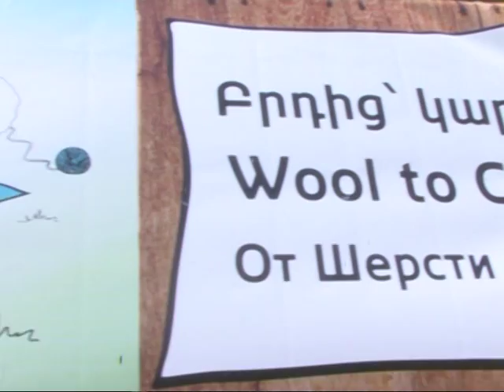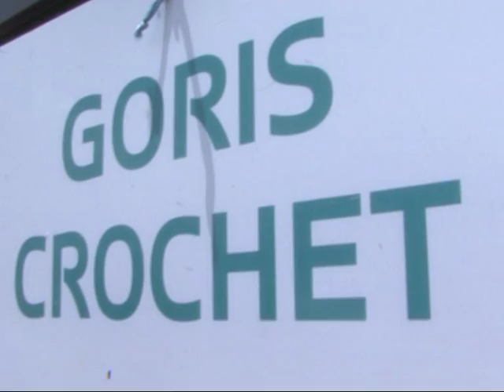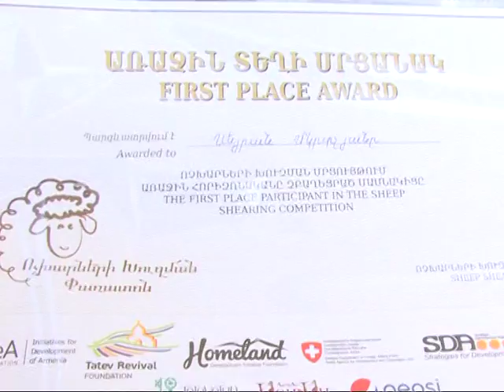«Ոչխարների խուզում» փառատոն